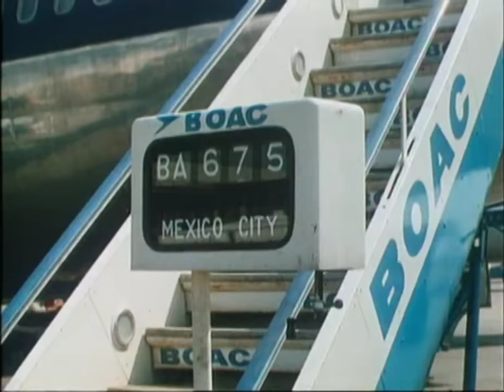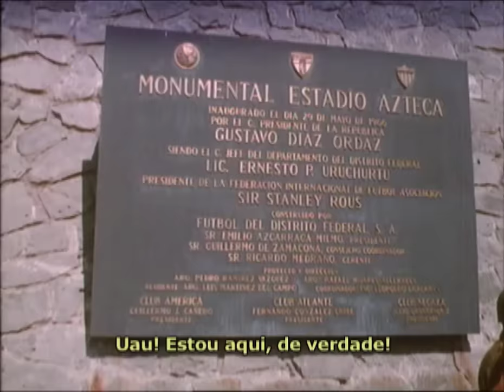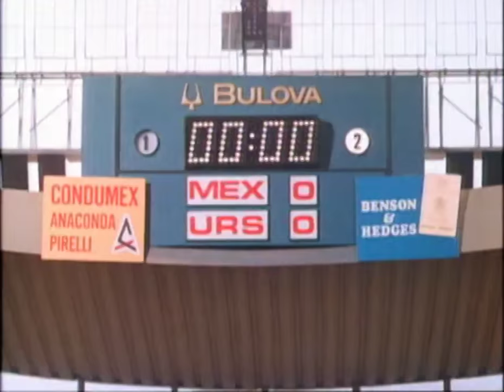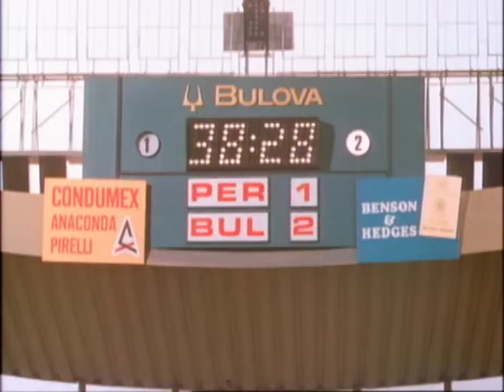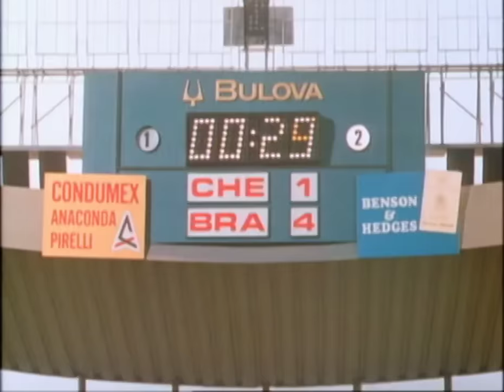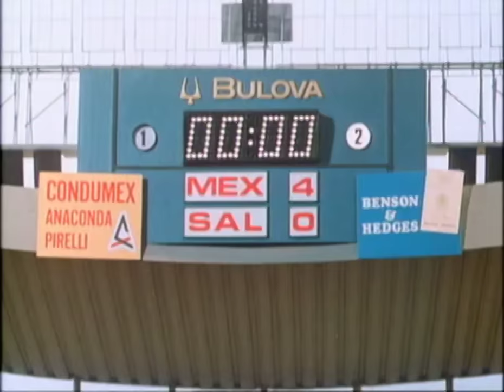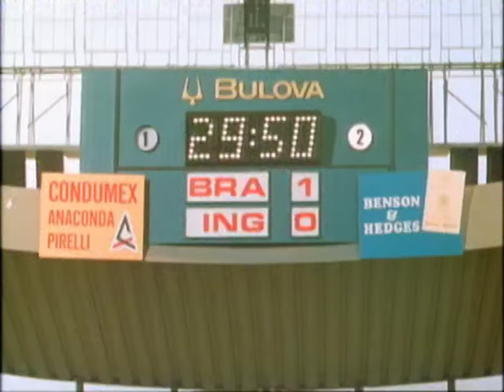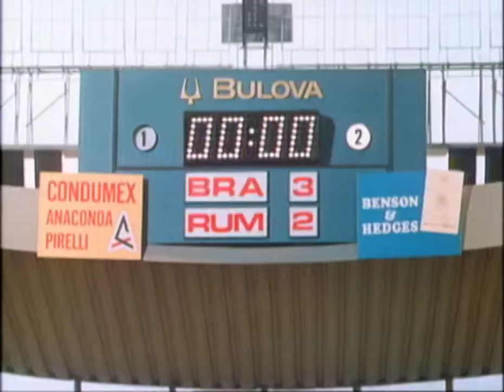Copa do Mundo FIFA México 1970 (filme oficial)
The World at Their Feet

Filme oficial da Copa do Mundo FIFA México 1970.

Áudio em português.

A Copa do Mundo de 1970 viu surgir aquela que provavelmente foi a melhor seleção que o mundo já viu, à maneira triunfante do Brasil. Foi a última Copa em que Pelé jogou, e seu toque, sua visão e seu talento para o gol, juntamente com a incrível proeza de Jairzinho de marcar em todas as rodadas, impeliu os brasileiros a uma vitória avassaladora na final por 4 a 1 sobre a atônita seleção da Itália.

Copa do Mundo na Amazon
Esportes na Amazon

Nota Bene